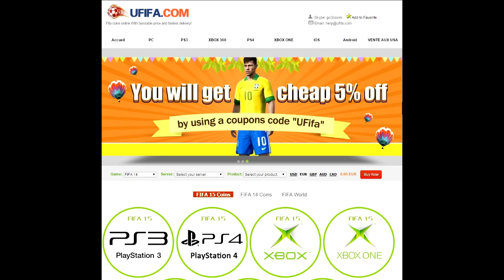FIFA 15 I FAQ Spécial 30K abonnés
►Besoin de jeux pas chers ? Kinguin
Utilise le code NOOBMAN pour avoir 3% de rabais sans limite d'utilisation !

Si vous utilisez le code  "noobman10" vous aurez 10% de remise sur tous les produits des sites Allo Paradise !!

Salut les gens, on se retrouve pour la 1ère partie de la FAQ 30 000 abonnés !